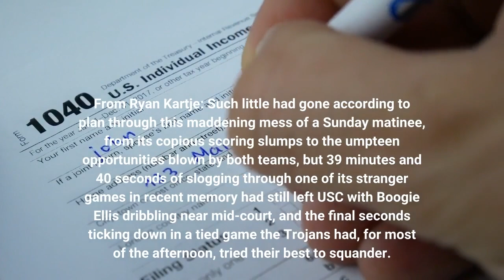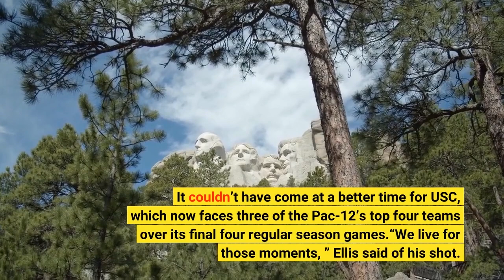The Sports Report USC escapes with last second win over Washington State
Howdy, I’m your host, Houston Mitchell. Let’s get right to the news. From Ryan Kartje: Such little had gone according to plan through this maddening mess of a Sunday matinee, from its copious scoring slumps to the umpteen opportunities blown by both teams, but 39 minutes and 40 seconds of slogging through one of its stranger games in recent memory had still left USC with Boogie Ellis dribbling near mid-court, and the final seconds ticking down in a tied game the Trojans had, for most of the afternoon, tried their best to squander. So many other chances had already slipped from their grasp Sunday that each of those final seconds passed in anxious succession, the whole of Galen Center holding its breath. Even Ellis had missed a baseline jumper just 30 seconds earlier to take the lead. But after a strange, sloppy afternoon, all No. 17 USC needed was for one final shot to fall, hopefully erasing the mostly unpleasant affair that came before it. That final shot, too, seemed destined to miss when Ellis lifted off, fading away at the free throw line with little space to operate between Washington State defenders. It even clanked off the back iron before falling fortuitously forward into the hoop, allowing USC to escape amid the mess with a 62-60 victory over Washington State.“We were fortunate to pull this one out, ” USC coach Andy Enfield said. For Ellis, it wasn’t so much good fortune as intestinal fortitude. It was the particular kind of big moment he’d talked all season of having at USC, one that would help cement his place in his new program. The transfer from Memphis had been a steadying hand for the Trojans all season, but no performance was arguably more important this season than the one he put together Sunday. Ellis scored a season-high 21 points, capping the heroic performance with his first-ever buzzer beater. It couldn’t have come at a better time for USC, which now faces three of the Pac-12’s top four teams over its final four regular season games.“We live for those moments, ” Ellis said of his shot. The USC women’s basketball team fell out of step with visiting Colorado and took a 67-54 loss to the Buffaloes in the Trojans’ final home game of the season. USC goes to 11-14 overall and to 4-11 in Pac-12 play, while Colorado improves to 18-7, 7-7. Colorado made five first-half three-pointers and led it 35-27 at halftime. How Tyler Hilinski’s former teammates champion mental-health servicesFrom David Wharton: After nearly three weeks, both joyous and problematic, this city had reason to celebrate with golden fireworks exploding across the black sky above the stadium known as the Bird’s Nest. The Winter Olympics had delivered Nathan Chen’s redemptive victory in figure skating and Norway’s record-breaking run, among other highlights. The host country’s newest superstar, Eileen Gu, had won three medals.“I’m so grateful to China for everything they’ve done for this event, ” the new superstar of freestyle skiing said.